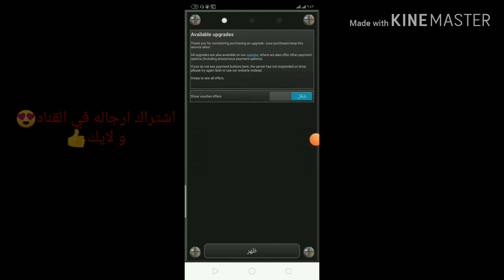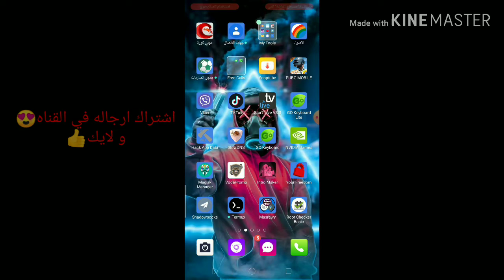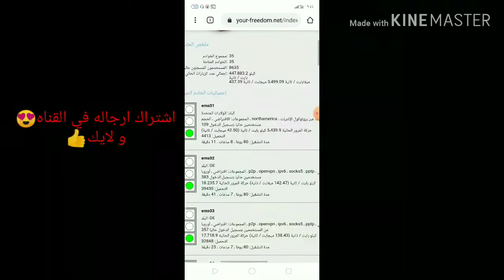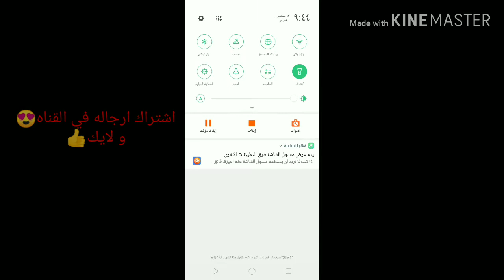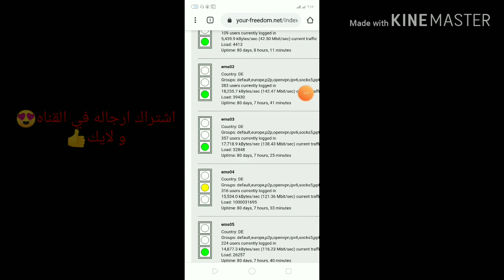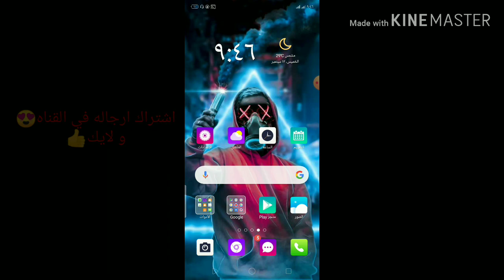الجواب علي جميع اسألتكم | فودافون2019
صلي علي النبي يا اللي اتفرجت علي الفيديو♥